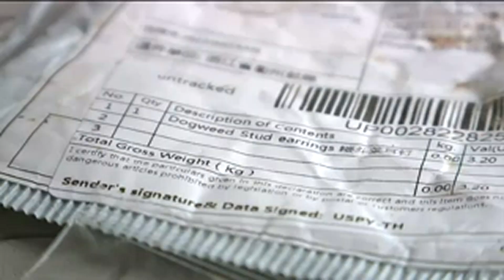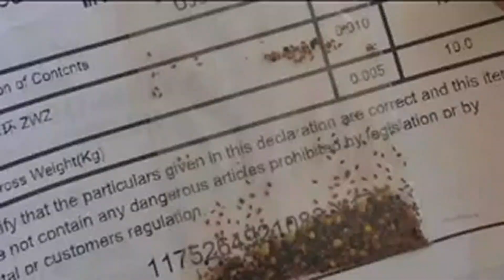Seeds from China showing up in US mailboxes unsolicited KTRK